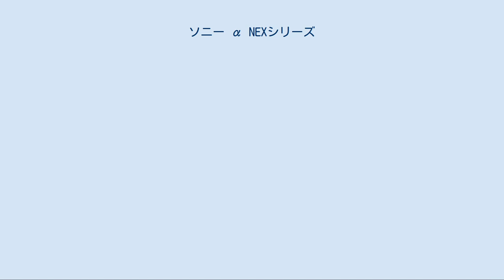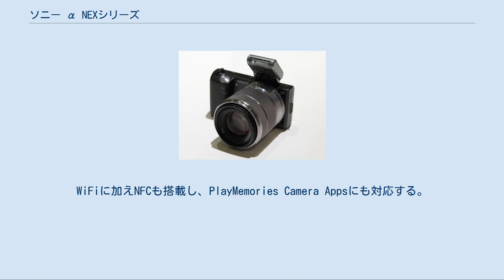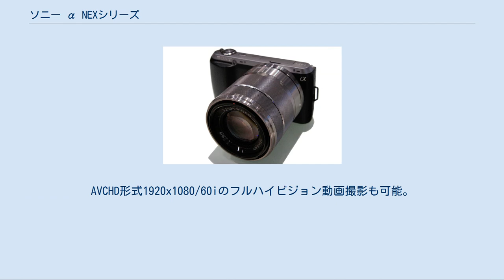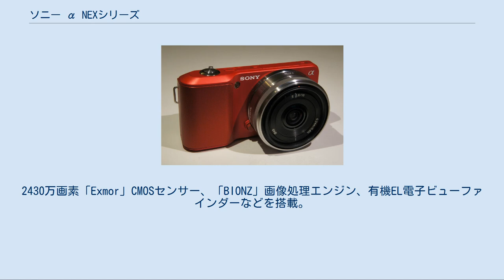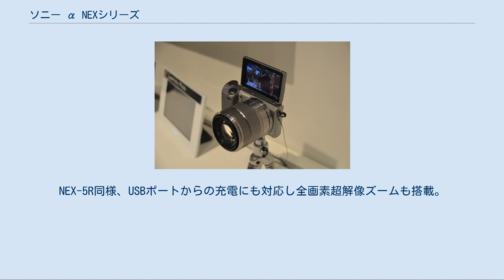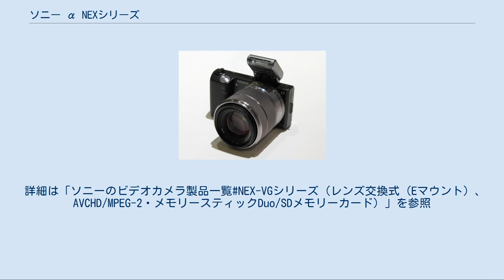ソニー α NEXシリーズ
ソニー 」 α (カメラ) 」 ソニー α NEXシリーズ NEX-5 α NEX（アルファ・エヌイーエックス）は、ソニーが展開するミラーレス一眼カメラのシリーズである（以下、NEXと表記）。
 2008年12月初旬にデジタル一眼レフカメラのαのもっとサイズの小さなものというコンセプトを元に開発が始まった。
2010年のフォト・マーケティング・アソシエーション・トレードショーにてレンズ交換式のAPS-Cセンサー搭載のミラーレス一眼カメラのモックアップの披露と2010年内発売の発表を行い、同年5月にはNEX-3とNEX-5の2機種の詳細な仕様と発売日を発表し、2010年6月3日にNEX-3を6月10日にNEX-5を発売した。
 ソニーのカメラとしてはαとサイバーショットの中間に当たるが、サイバーショットの上位ラインではなく、あくまでもαの系列だとしている。
発売当時、ミラーレス一眼カメラはパナソニックやオリンパスなどから発売されており、ミラーレス一眼カメラとしては後続である。
しかし、先行するオリンパス・パナソニック2社のマイクロフォーサーズ規格よりも大きなAPS-Cサイズのイメージセンサーを使用した規格を採用しており、ボディも発売当時で世界最小最軽量となっている。
レンズマウントは従来のAマウントとは異なり、新たにNEX用に開発されたEマウントシステムとなる。
ミラー（レフ）機構が搭載されていないため、従来の一眼レフカメラからの大幅な小型化を実現した。
 なお、NEXは“ネックス”ではなく“エヌイーエックス”と読むのが正しい。
 2013年10月発表のα7シリーズ以降、α NEXの名は廃止され、αで統一されることが発表されている。
 実際の型番にαはつかない。
 NEX-3 α NEX-3 2010年6月3日発売。
1420万画素「Exmor」CMOSセンサー、「BIONZ」画像処理エンジン、「オートHDR」、「Dレンジオプティマイザー」、「スイングパノラマ」などを搭載し、ISO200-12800まで対応した。
MPEG4形式1280x720/30pのハイビジョン動画撮影も可能。
アクセサリーシューにはスマートアクセサリーターミナルを採用。
 NEX-C3 α NEX-C3 2011年6月24日発売。
1620万画素「Exmor」CMOSセンサー、「BIONZ」画像処理エンジンなどを搭載。
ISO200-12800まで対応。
省電力化により撮影枚数も400枚に増加した。
大きさ109.6 x 60.0 x 33.0 mm、最薄部25.9mm、本体質量225gを実現し、発表時点で、APS-Cサイズのイメージセンサーを搭載したレンズ交換式デジタルカメラボディにおいて、世界最小・最軽量。
 α NEX-F3 2012年6月15日発売。
3シリーズで初めてAVCHD形式の1920x1080/60i・24pのフルハイビジョン動画撮影に対応し、ISOも16000まで対応。
液晶モニターは上方向に180度回転し、自分撮りが容易になった（下方向へは13度まで）。
撮影した画像を自動で切り出し、プロのように仕上げるオートポートレートフレーミング機能、そして全画素超解像ズームを搭載した。
フラッシュはNEX-7同様内蔵式。
 α NEX-3N 2013年3月8日発売。
本体側にもズームレバー（パワーズーム搭載レンズ用）を搭載した。
また、オートフレーミングが強化され、人物認識が2人まで可能に。
オート追尾フレーミングも搭載され、動いてる被写体や花などの被写体にも機能が働くようになった。
なお、F3に搭載されていたスマートアクセサリーターミナル/2は搭載しない。
グリップが薄くなり、爪の長い女性でも持ちやすいように改善された。
また、液晶は下方向への調整が出来なくなっている。
それ以外はほぼNEX-F3を踏襲。
 α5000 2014年2月7日発売。
NEX-3Nの後継。
APS-Cサイズのセンサーを搭載したレンズ交換式デジタルカメラとして世界最小最軽量をうたう。
α7同様の画像処理エンジンBIONZ Xを搭載し、ディテールリプロダクション技術によりリアリティが向上した。
WiFiに加えNFCも搭載し、PlayMemories Camera Appsにも対応する。
また、HDMI端子はこれまでのよりも更に小さいtypeD端子に変更された。
 α5000以降のEマウント機についてはα (カメラ)を参照。
 α...